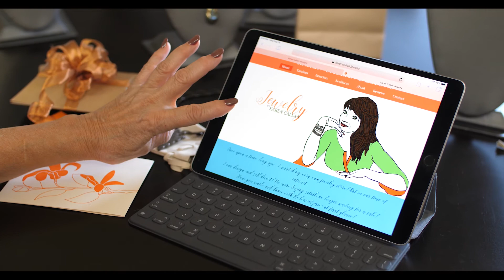Karen Callan Jewelry on her experience with Webware.io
Our clients praise us for our great website design and improving their online presence. Watch jewelry designer Karen Callan proudly sharing her experience with Webware's professional website design and support services.

for an exquisite range of handmade jewelry designs!

For Complete Website and Digital Marketing Services Platform for Successful Online Business Presence!